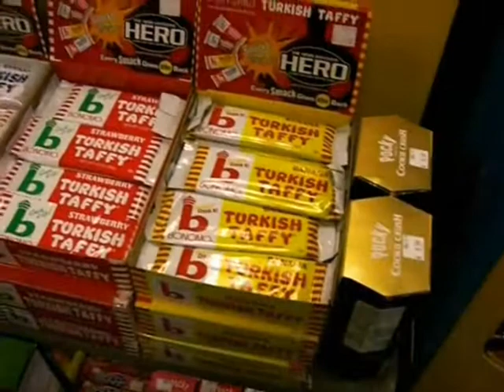Counter Moneky Video 4 - Turkish Taffy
The Counter Monkey is very excited to discover a new treat...

Support the Heroes Initiative!

Music is by Seanan McGuire and is used with permission.